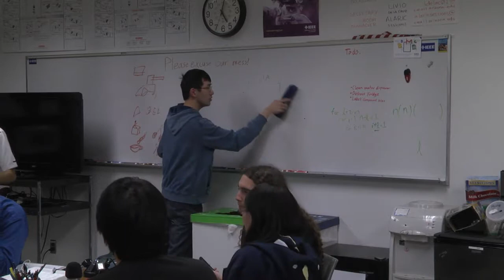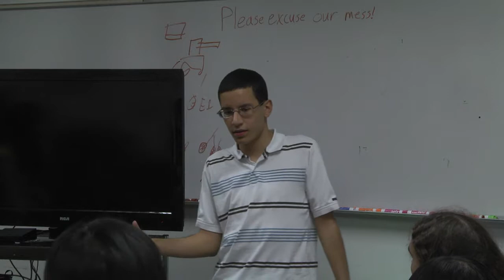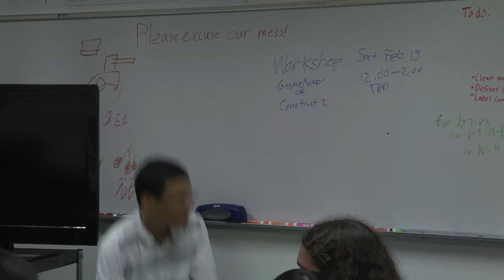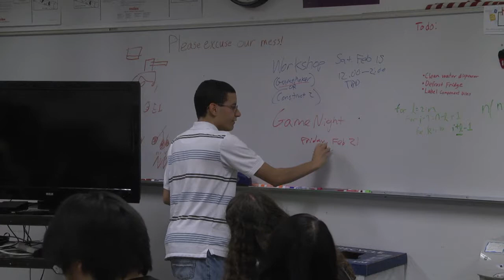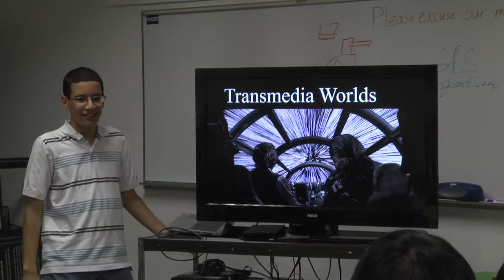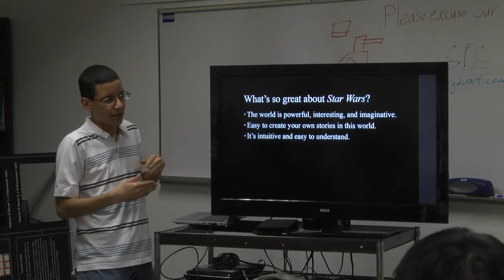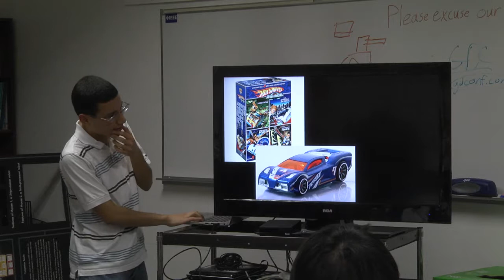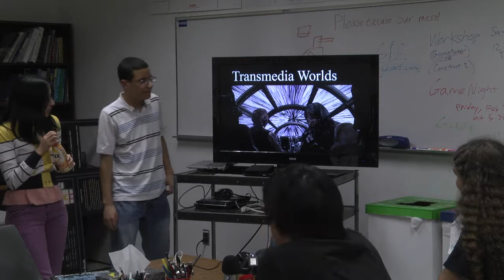GameDev Meeting Jan 27, 2014: "Trans-Media Worlds"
In this meeting, Livio gives a talk about trans-media worlds

Interested in joining the club?

Attend one of our future meetings!
We meet every Monday from 5-6 PM in Room 105 in the Electrical Computer Engineering building.

or